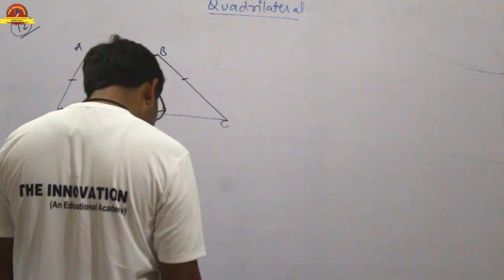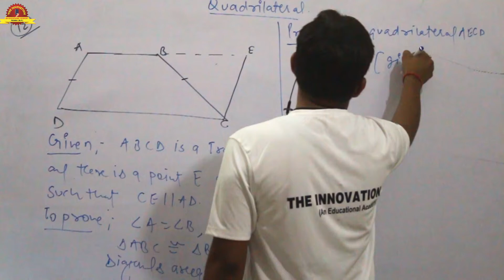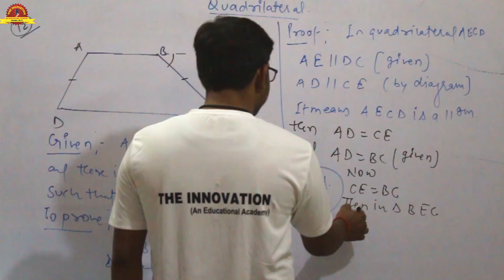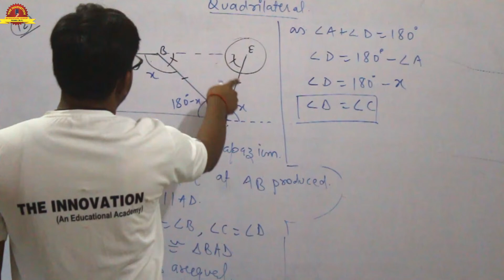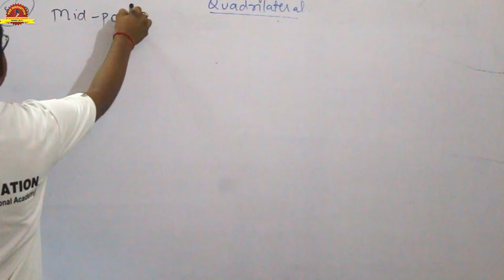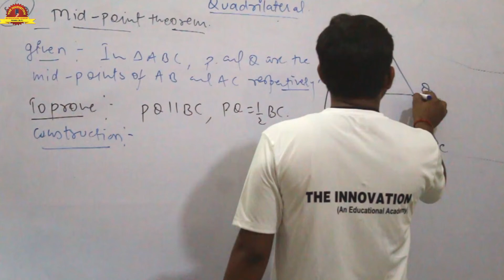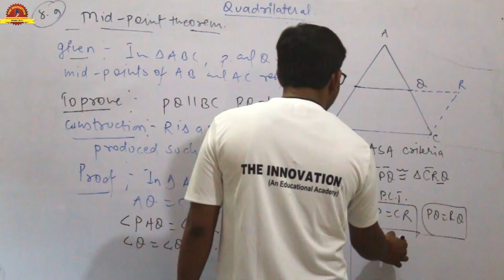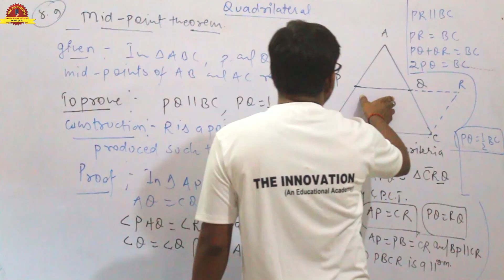|Quadrilateral 4th For NTSE, OLYMPIAD, 9th Maths.......... The Innovation By Pankaj Sir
this video for
--Quadrilateral 4th For NTSE, OLYMPIAD, 9th Maths.